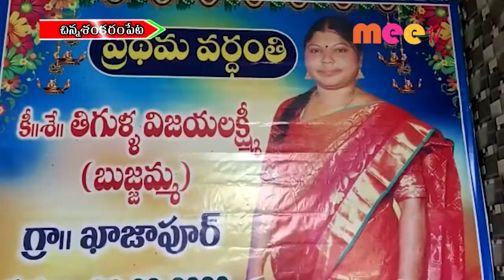సంతపసభ//04.08.2021//MEE TV NEWS//